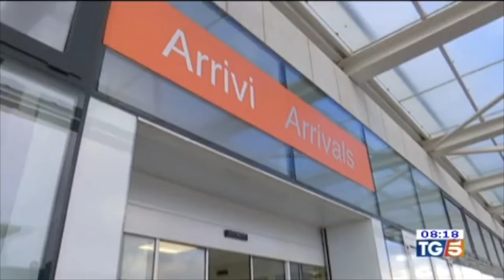Infiltrazioni mafiose e crisi sociale. Il rapporto della Direzione Investigativa Antimafia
Fonte: TG5